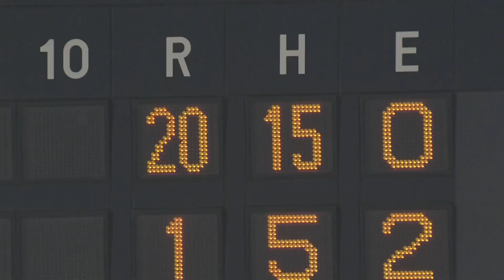HIGHLIGHTS – Game 6 – Japan vs. France - IX WBSC Women’s Baseball World Cup 2023 - Group B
🎥 Game 6 Highlights
⚾🏆 🇯🇵 Japan 🆚 🇫🇷 France
IX WBSC Women’s Baseball World Cup 2023 - Group B | presented by CARNEXT